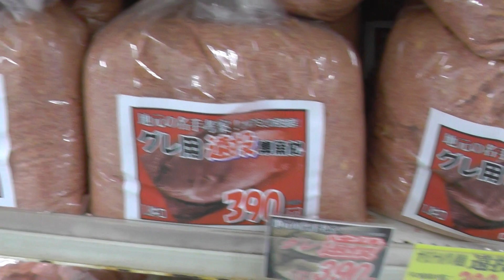釣太郎オリジナルグレ集魚材 入荷しています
人気のオリジナルグレ集魚材入荷しました！

遠投用もございます。

秋は海釣りの最高の季節

ホームページ上から解凍予約、生エサ予約もできます。

みなべ店周辺には手ごろに竿が出せる堤防、地磯、砂浜が多数あります。
お子様用に無料貸し出しライフジャケットもご用意してお待ちしております。
釣りのことはあまり知らない、南紀地方には土地勘がなく不安、という方は事前に到着日時、質問事項等をご記入の上メールにてご連絡ください。安心して釣行できるようサポートさせて頂きます。

釣果、天気海況等々最新の情報を毎日提供している釣り人に人気のブログは

ホームページは年内にリニューアル致しますが、ＵＲＬは今までと同じ